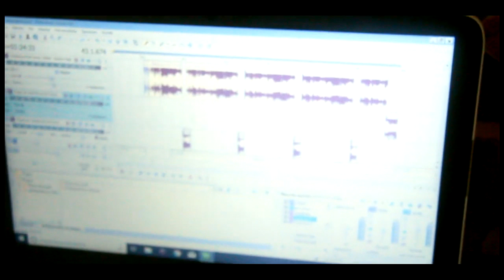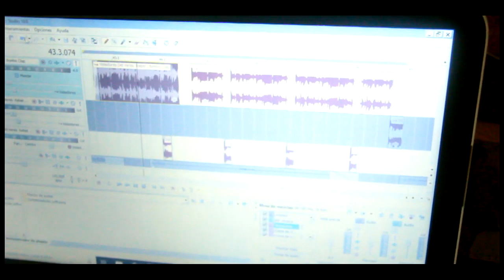Making off LFDF Los pavos que entran por los que salen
extracto del making off con Billy y Nexo